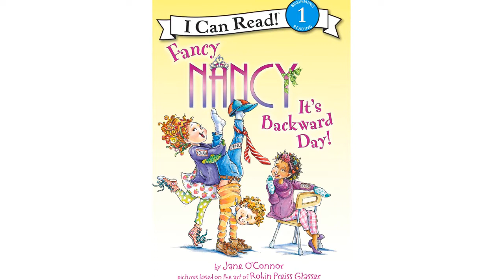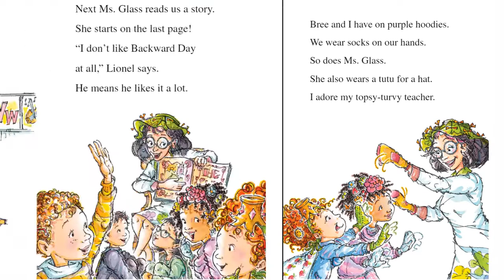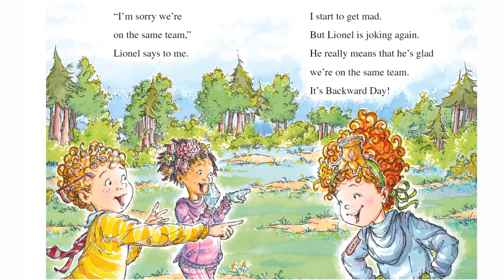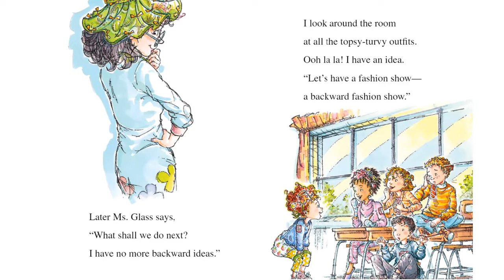Kids Read Aloud Book: Fancy Nancy It's Backward Day! by Jane O'Connor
Follow along with us today as we read Fancy Nancy It's Backward Day by Jane O'Connor

It is never to early to start reading to a child.